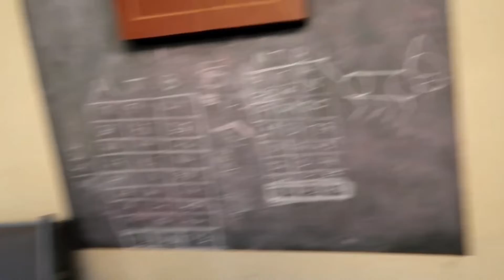Normanville holiday kasama ang pinay friends(tricianeo)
FACEBOOKPAGE: TRICIANEOPINAYINAUSTRALIA

Thank you guys always Stay safe and Godbless 😘😘😘😘😘